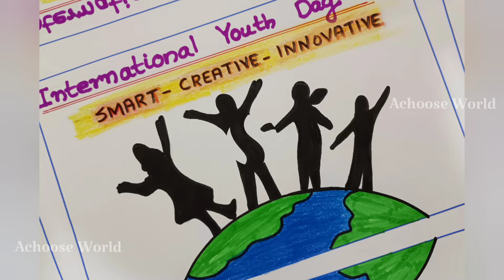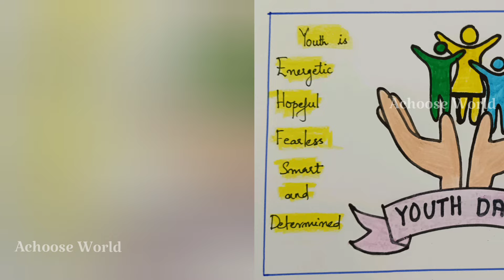International Youth day Drawing ideas 2024 | Posters on Youth Day | Easy Drawings